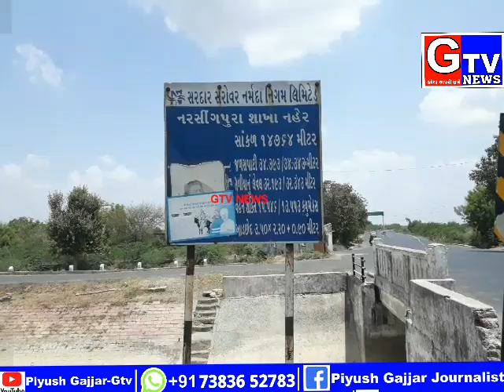વિરમગામ-નાના હરીપુરા ગામ પાસે પસાર થતી નર્મદા કેનાલ અંડરગ્રાઉન્ડ ઘીમીગતિના કામગીરી ને લઇને ખેડુતને હ